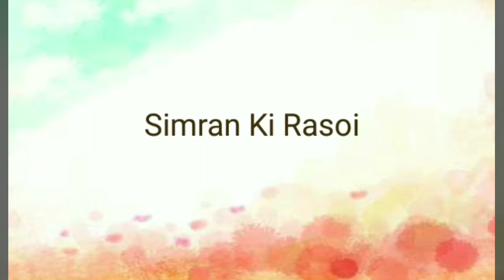Cheese Potato Balls recipe I क्रिस्पी चीज पोटैटो बॉल्स बनाने की आसान विधि I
INGREDIENTS
potato 5 medium size pcs (boiled)
bread crumbs 5 to 6 pcs
mozerella cheese 50 gm
coriender leaves
ginger1 inch pcs (grated)
all purpose floor (maida )2 tbsp
garam masala 1/2 tsp
hari mairch 1 pcs
lal mirch powder 1/2 tsp
dhaniya powder 1/2 tsp
chat powder 1/2 tsp
kasoori methi 1/2 tsp
chille flakes 1/4 tsp